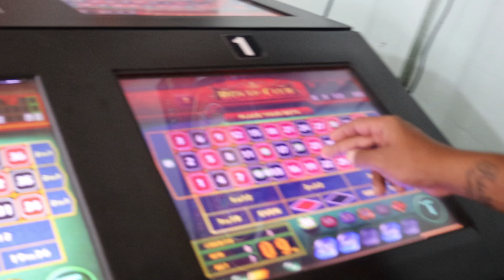Synod Trinidad and Tobago| Spoken Word| Romero Gowrie